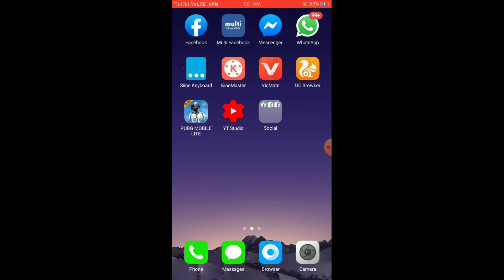TDM | is back in pubg lite || tdm back new update on pubg mobile lite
pubg mobile lite chicken dinner video by tanmay creation gaming

TDM | is back in pubg lite || tdm back new update on pubg mobile update on pubg mobile lite

TDM | is back in pubg lite || tdm back new update on pubg mobile back new update on pubg mobile lite

TDM | is back in pubg lite || tdm back new update on pubg mobile back in pubg lite || tdm back new update on pubg mobile lite

TDM | is back in pubg lite || tdm back new update on pubg mobile is back in pubg lite || tdm back new update on pubg mobile lite

TDM | is back in pubg lite || tdm back new update on pubg mobile pubg mobile lite

TDM | is back in pubg lite || tdm back new update on pubg mobile

(TANMAY )=______PUBG_GAMING
(AMAN )=______FREE_FIRE_GAMING
(VIRAT )=______FREE_FIRE_GAMING
(PRANJAL)=______PUBG_GAMING